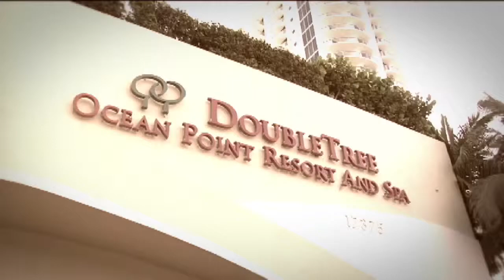DoubleTree Ocean Point Resort & Spa - House Keeping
Working in house keeping within DoubleTree Ocean Point Resort & Spa could be different every day.  They provide incentives to their staff to make it fun and enjoyable.  Watch why you should be a part of their house keeping staff at DoubleTree Ocean Point Resort & Spa.